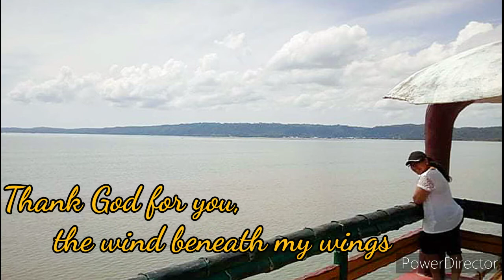Wind beneath my Wings Cover | Mercy Abuyen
A tribute to myself and to all single parents out there who are doing their best to provide for their loved ones.